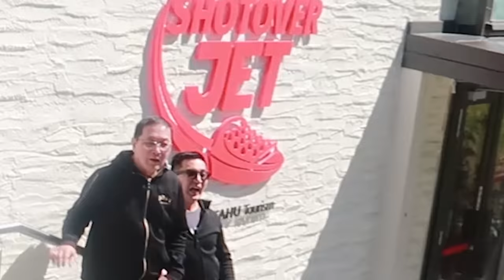NAGDDRIFT NA JET BOAT!! ( Umiikot pa ) Day 3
Heyow Brogang, Grabe ung Boat! I hope you enjoyed watching brothers As always I Love You. God bless. PEACE!!

Like i said Don't be afraid to be yourself, Just follow your heart, Never stop doing something on things that pic you love, believe in yourself and Never give up on reaching your goals BROGANG FOR LIFE!

"Brogang Shirt" (Officially on Sale)

Bro's if you have further question pls ask my friend Mina and add her in her Facebook account :  Namiicarm Manzano